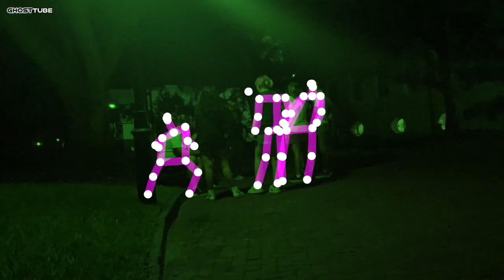July 18, 2024 SLS Video SUE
This is the structured light sensor video for the Stories in the Cemetery Interactive Ghost Hunting Experience on July 18, 2024 at 9PM in downtown Charleston, SC. All guests receive access to this video, a full audio, a spirit box recording and more. To book your own ghost hunt with author, Nicholas McGirr, head over